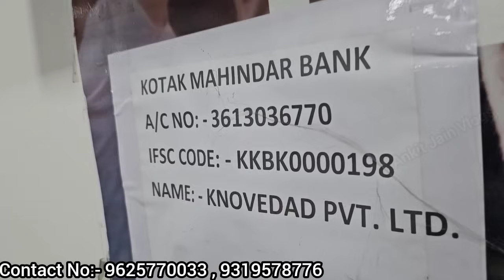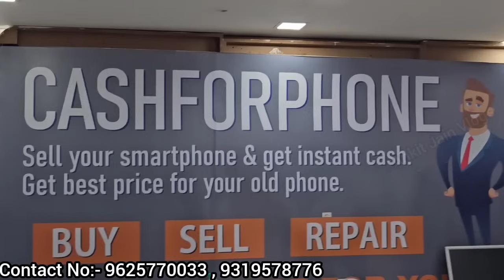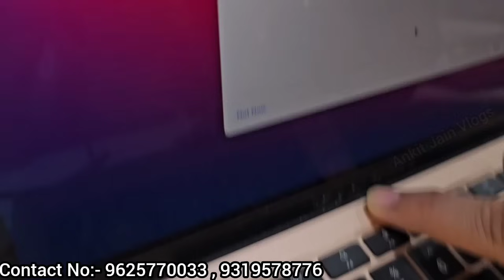Nothing Phone 2 Open Box Mobile Full Stock🤑IPhone 15 Series Heavy Discounts | Cash On Delivery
Nothing Phone 2 Open Box Mobile Full Stock🤑IPhone 15 Series Heavy Discounts | Cash On Delivery All India🇮🇳

Shop Name:- Mobile N More
K-22 Lajpat Nagar central market near Vijay Sales

2nd Store Address:-
Patrakar puram Sahara plaza C. Block shop No.223. Gomtinagar Lucknow 226010